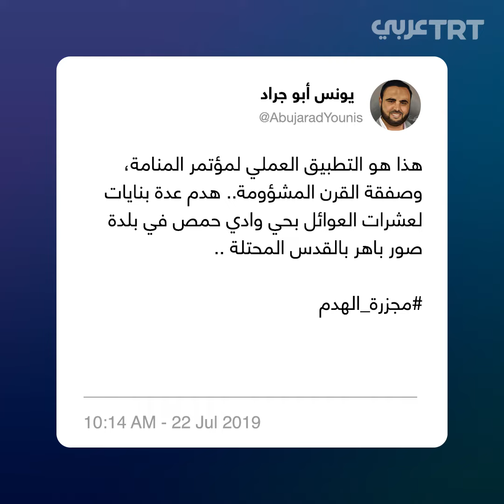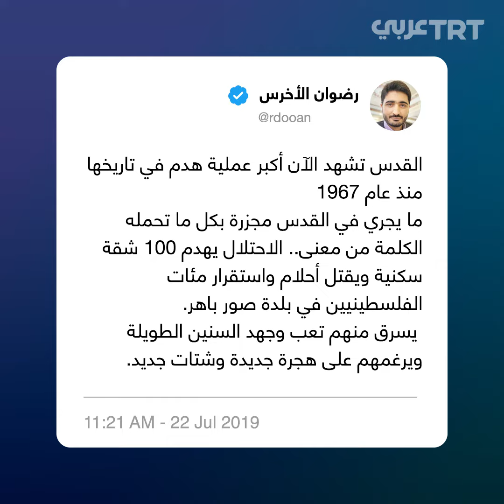الاحتلال يهدم بيوت المقدسيين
"الهدم الذي يحدث في القدس اليوم هو تأكيد جديد أن التطهير العرقي مستمر وأن النكبة مستمرة".. هجمة جديدة لقوات الاحتلال الإسرائيلي على منازل المقدسيين